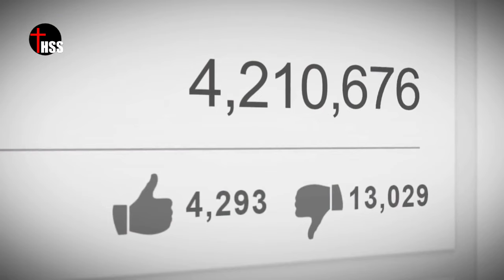నీవు ఎవరు_ __ Inspirational Message__ Sis Blessie Wesly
thanking you.